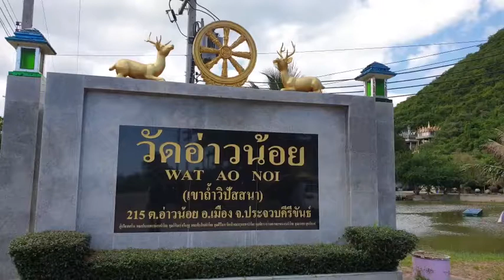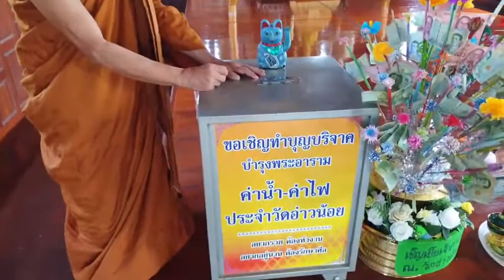เจ้าอาวาสวัดอ่าวน้อย สั่งเพิ่มความแข็งแรงช่องรับเงินทำบุญบริจาค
เจ้าอาวาสวัดอ่าวน้อย สั่งเพิ่มความแข็งแรงช่องรับเงินทำบุญบริจาค หลังเกิดเหตุมิจฉาชีพใช้กาวสองหน้าขโมยเงินในตู้ทำบุญ ค่าน้ำ-ค่าไฟวัด